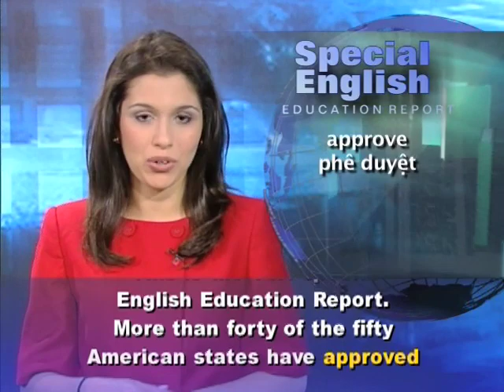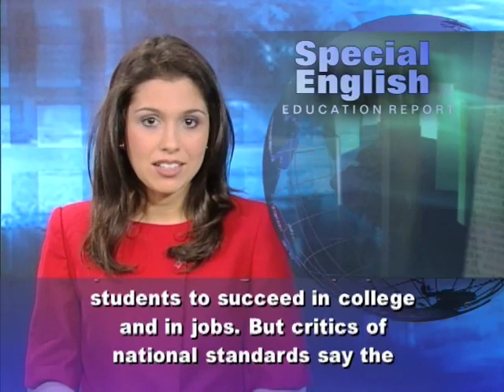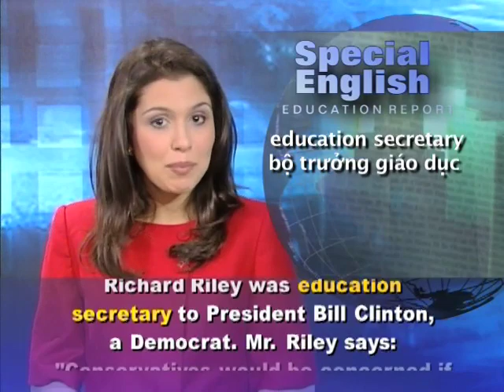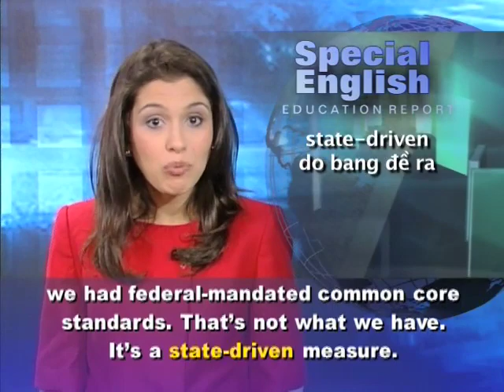Anh ngữ đặc biệt 496 education (VOA)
Chương trình học tiếng Anh của VOA: Special English Education Report - US / Common Academic Standards. Xin hãy vào để xem các bài kế tiếp.

More than forty of the fifty American states have approved what are known as the common core state standards. These are lists of content that students are supposed to learn at each grade level from kindergarten to high school.

State governors and schools chiefs led the effort to develop the standards. The project involved teachers, administrators, experts and public comments. The final standards were released in June of twenty-ten. Acceptance is voluntary. But acceptance helped states that entered President Obama's four-billion-dollar "Race to the Top" competition for school reform.

The standards are for English language arts and math. Supporters say these provide clear goals to prepare students to succeed in college and in jobs. But critics of national standards say the idea goes against one of America's oldest traditions -- local control of education.

Political conservatives generally oppose federal intervention in schools. Yet it was a Republican president, George W. Bush, who expanded testing requirements to show that public schools are making yearly progress.

Still, opponents of national standards call them "one-size-fits-all." They say the idea does not make sense for a country as large and diverse as the United States.

One of those opponents is Bill Evers at the Hoover Institution at Stanford University in California. He was an assistant education secretary under President Bush. Mr. Evers warns about "closing the door on innovation by locking in a national, uniform bureaucratic system." He says, "The states don't have a problem in setting their curriculum -- they've been doing it ever since there've been public schools."

Richard Riley was education secretary to President Bill Clinton, a Democrat. Mr. Riley says: "Conservatives would be concerned if we had federal-mandated common core standards. That's not what we have. It's a state-driven measure. High standards, challenging work for young people across the country."

Mr. Riley says in the nineteen nineties he pushed states to develop their own statewide standards. But some of those standards were not very strong, he says, so he believes national standards are needed.

But Bill Evers says technology now makes it easier to develop individual learning plans for students. He says schools should worry less about a common curriculum and more about improving teacher quality.